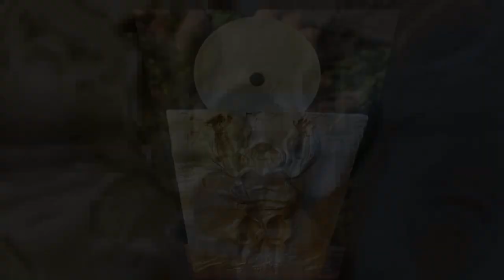Trailer Unschärfe 2019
Deutschland-Premiere des ersten österreichischen Boxerfilms ''Auer'' beim Kurzfilmfestival ''Unschärfe 2019'' in Hamburg am 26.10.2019 mit Anwesenheit von Robert Auer!

''Auer'' nominiert für den Besten Kurzfilm mit Spielfilmcharakter sowie Robert Auer für den Oliver Kirchhoff Preis (für besondere Verdienste um den deutschsprachigen Kurzfilm).